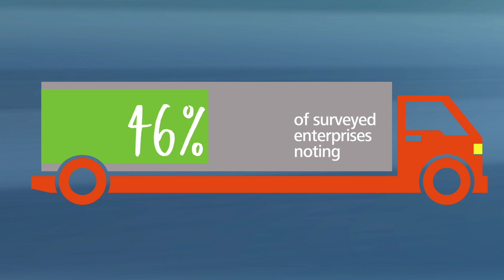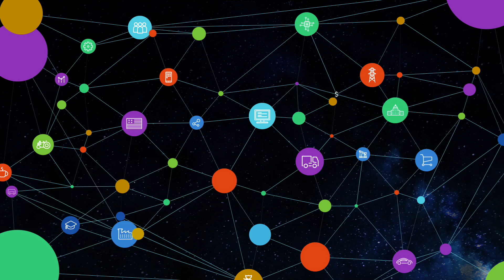Huawei Global Connectivity Index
On a planet with 7 billion residents, better connectivity between people, between things, and between people and things will generate more possibilities for technological innovation, business transformation, and even social progress. So which countries and industries are creating the most value through ICT?

Global connections will hit 100 billion in 2025. In a world where everything is connected, the limits to innovation will fade away, offering inspired experiences for all, and enormous opportunities for businesses. To learn more about our vision of a Better Connected World, download the whitepaper now.